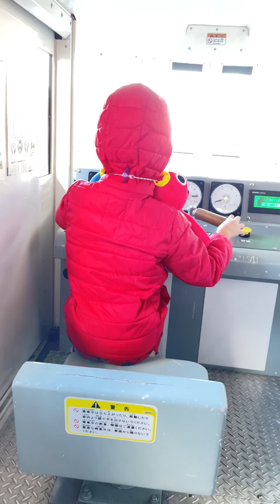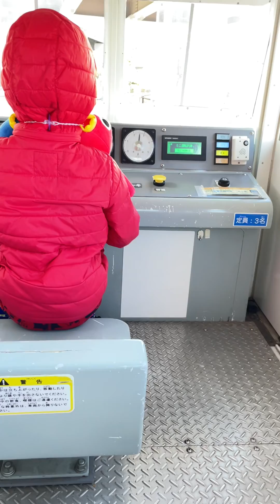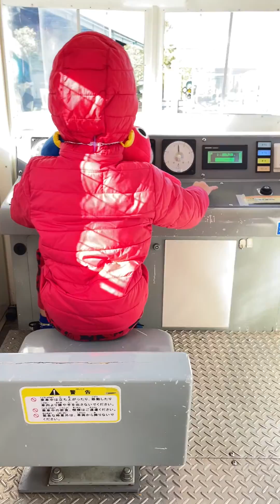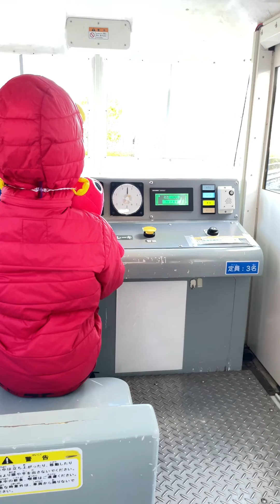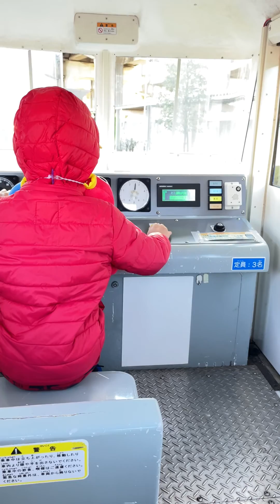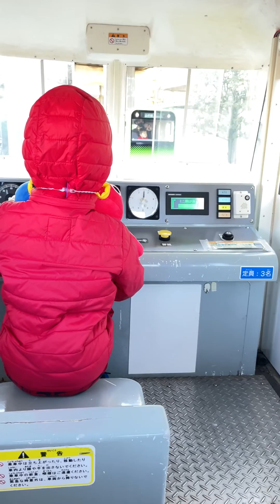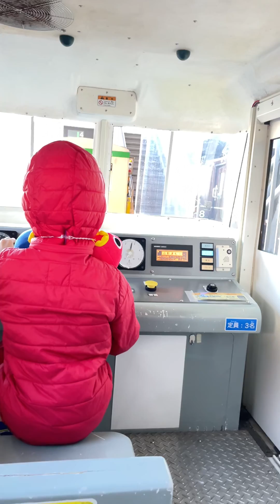￼鉄道博物館ミニ運転電車 …